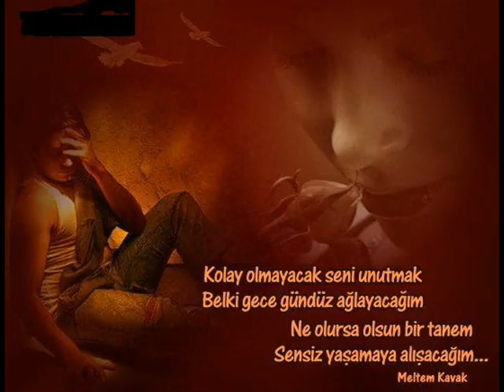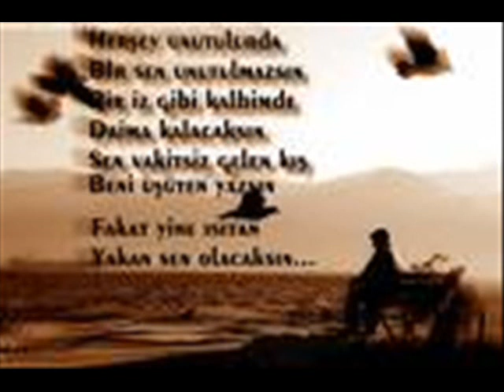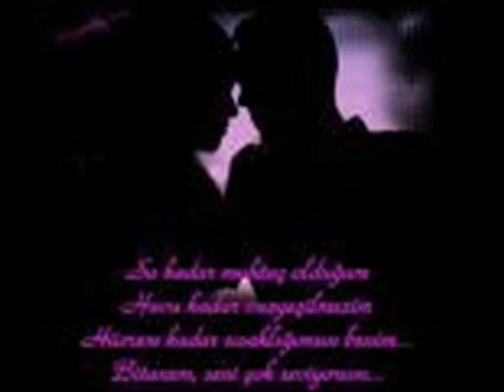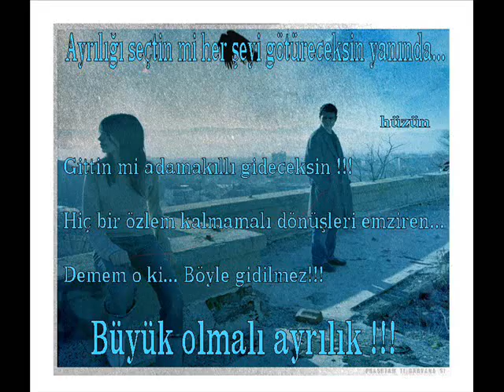hassalı Mc FEAt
Valla İçinDe Aşk REsimleRi Var amma Rap SöYlüoo VAR